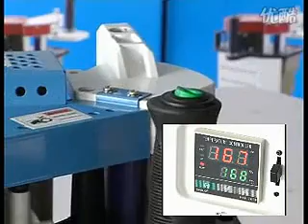SOSN Portable Edge Banding machine